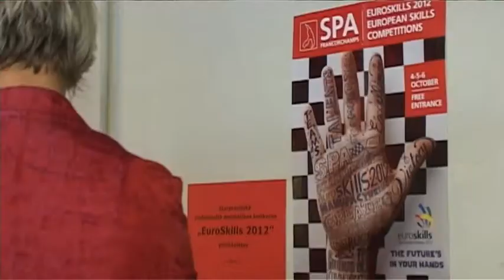Starptautiskā konkursa „EuroSkills 2012" priekšatlase metināšanā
2012.gada 14.augustā Sia "Bucher Schoerling Baltic" norisinājās Starptautiskā profesionālās meistarības konkursa „EuroSkills 2012" priekšatlase metināšanā.
Priekšatlases konkursa pēdējā kārtā piedalījās trīs labākie Latvijas profesionālo izglītības iestāžu izvirzītie metinātāji --  divi dalībnieki no Rīgas 3.arodskolas un Ventspils Tehnikuma 2011./2012.m.g. absolvents Maks Ignatovičs.
Labākais konkursa dalībnieks tiks izvirzīts dalībai Eiropas līmeņa profesionālās meistarības konkursā „EuroSkills 2012", kas  no 4. līdz 6. oktobrim norisināsies Beļģijā.
Kā eksperts no Latvijas starptautiskajam konkursam metināšanā ir izvirzīts Sia "Bucher Schoerling Baltic" ražošanas vadītājs Indulis Bērziņš.
Dalībnieki no Latvijas starptautiskajā konkursā sacentīsies 11 profesijās jeb 8 disciplīnās: sausā būve un apmešana; flīzēšana; kokapstrādes tehnoloģijas; frizierdarbi; ēdienu gatavošana un viesmīlība; informācijas un komunikācijas tehnoloģijas; mobilā robotika; metināšana. Kopā konkursā 500 jaunieši no 27 valstīm sacentīsies 46 profesijās, pulcējot apmēram 40 000 skatītāju.
EuroSkills ir starptautiskas sacensības, kurās piedalās jaunie profesionāļi vai profesionālās izglītības iestāžu audzēkņi vecumā no 17 līdz 25 gadiem. Konkursā jaunieši gūst gan personīgus sasniegumus, gan prezentē savas valsts profesionālās izglītības kvalitāti.
Latvijas dalību EuroSkills koordinē VIAA.